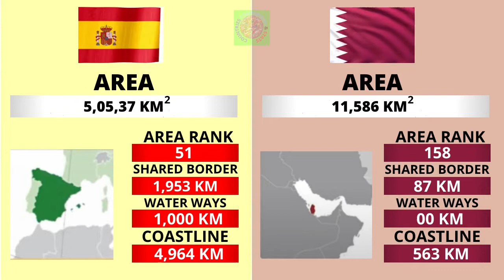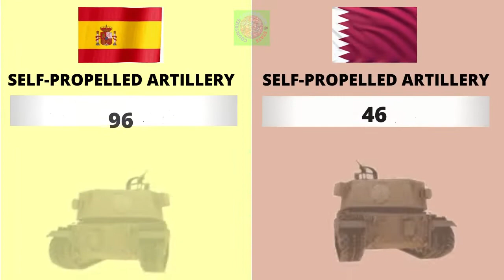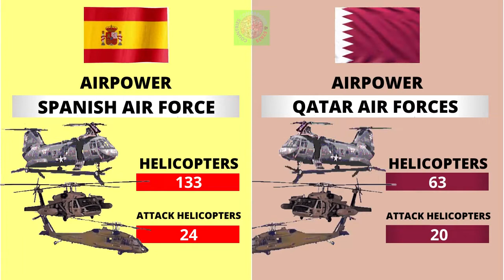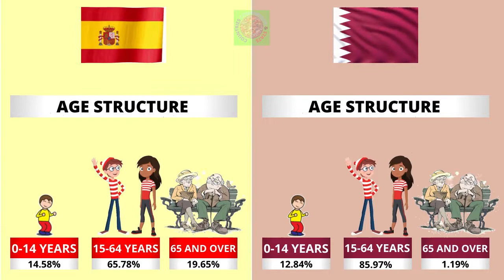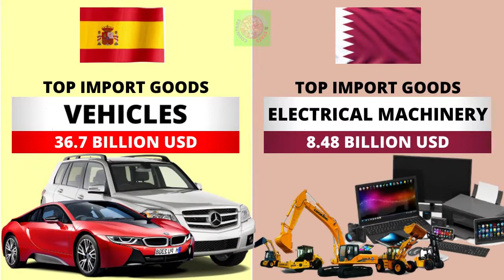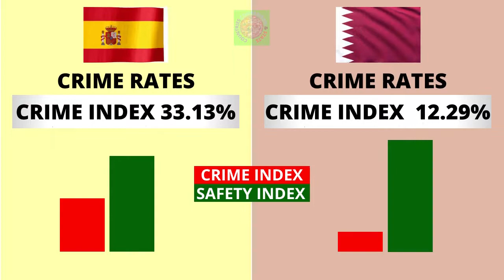Spain vs Qatar Country Comparison 2021 | Qatar vs Spain Military Power Comparison 2021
Spain vs Qatar - Country Power Comparison